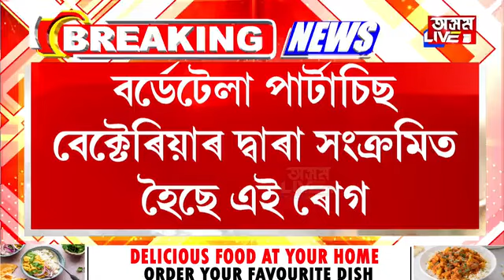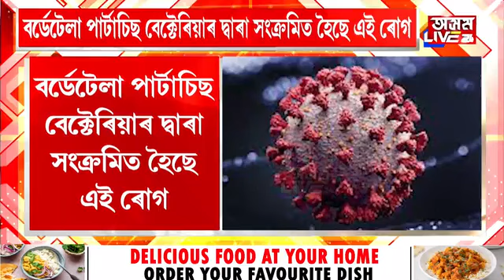সাৱধান! চীনত আকৌ মহামাৰী। নতুন ৰোগৰ দ্ৰুত সংক্ৰমণ ৰঙা চীনত। শ শ লোক আক্ৰান্ত হৈছে এই নতুন ৰোগত